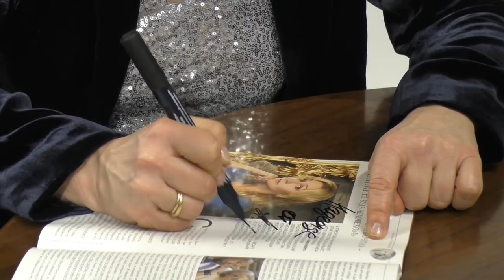Шоу Booklife: Анна Якунина в Московском доме книги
3 июня в Московском доме книги на Новом Арбате состоялся творческий вечер «Монолог Женщины» Анны Якуниной. О том, как прошла встреча, смотрите в новом выпуске шоу Booklife - проекта студентов "Первой Академии медиа" РЭУ им. Плеханова.
Анна Якунина - талантливая актриса театра и кино. В 2006 году удостоена почетного звания «Заслуженная артистка России», 1 апреля 2022 года – «Народная артистка России». Обладательница премии «Чайка» за лучшую роль комедийного характера.
В программе вечера «Монолог Женщины» звучала поэзия 20 века: стихи Роберта Рождественского, Андрея Вознесенского, Беллы Ахмадуллиной, Евгения Евтушенко, Екатерины Горбовской и др.